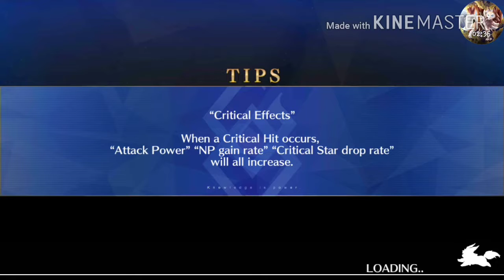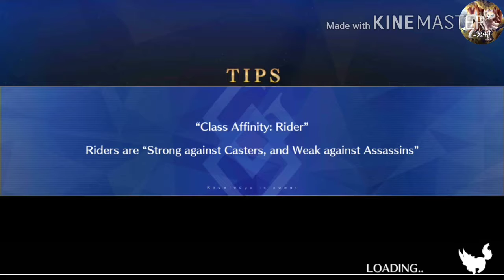Fate/GO: Ushiwakamaru Interlude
Hey guys Sneaky here and welcome back to another video! Lets try to hit 15 likes on this video. I'm Sneaky and I'll catch you later.

Hey guys Sneaky dito at maligayang pagdating pabalik sa isa pang video! Hinahayaan subukan na matumbok 15 mga gusto sa video na ito. Huwag kalimutan na mag-iwan ng tulad at isang komento. Ako si Sneaky at I'll catch you later.